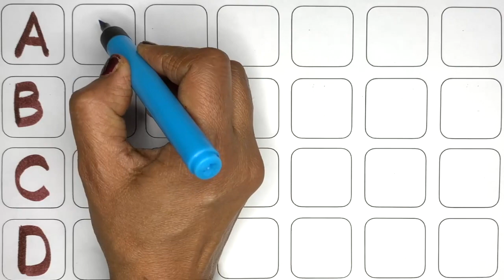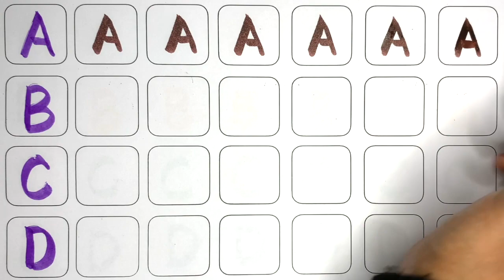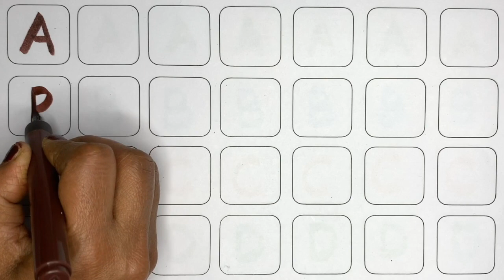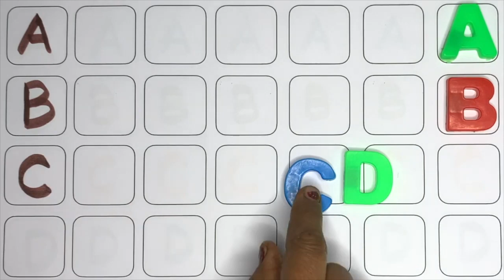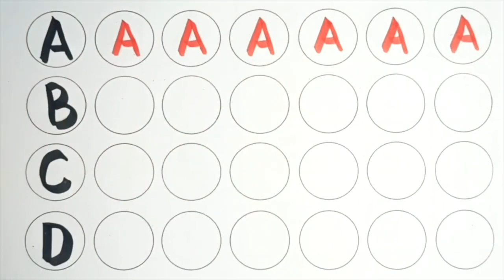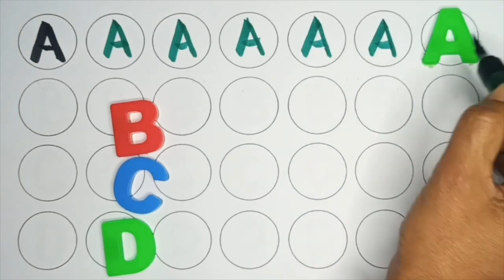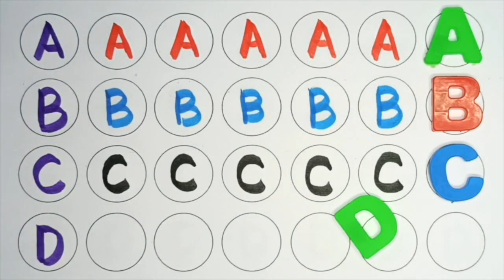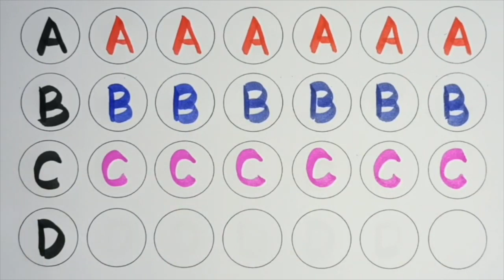A for apple, B for Ball, English Alphabets, छोटे बच्चों की पढ़ाई, toddlers abcdsongs kidssong 509